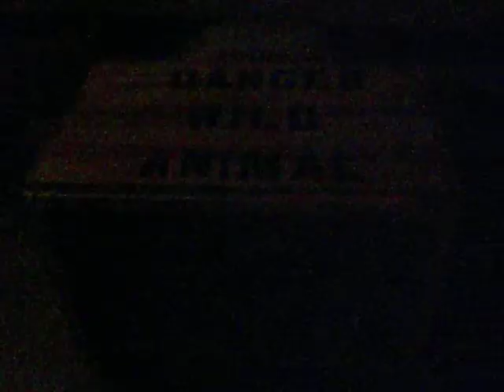Monster In A Box - Test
Heres my Halloween 2009 "Monster In A Box" video test clip